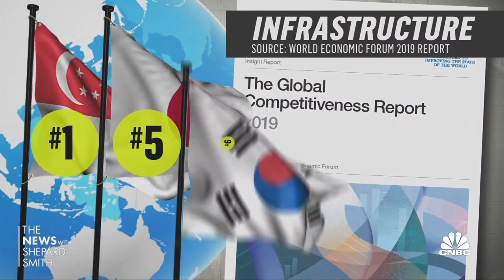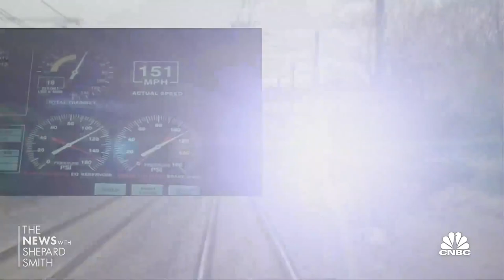America's aging infrastructure lags well behind other countries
NBC’s Tom Costello joins ‘The News with Shepard Smith’ to discuss America's aging infrastructure, which lags far behind other countries. The World Economic Forum ranks the U.S. 13th, behind countries like Singapore, Japan, South Korea, France and the U.K. For access to live and exclusive video from CNBC subscribe to CNBC PRO

The Democratic and Republican senators pitching an infrastructure deal face early hurdles in pushing their roughly $1 trillion plan through Congress.

The bipartisan proposal crafted by 10 senators would focus on transportation, broadband and water, and would not raise taxes to offset costs. A handful of Democrats who seek a broader plan that addresses climate change and social programs, paid for by increasing taxes on corporations or the wealthy, have opposed the framework.

Senators have to walk a fine line as concessions to win over one party jeopardizes support from the other. Despite growing opposition from liberals, one Republican who worked on the plan hopes the group can gain support from enough GOP senators to overcome a loss of Democratic votes.

“There certainly should be,” Sen. Rob Portman, R-Ohio, told CNBC on Tuesday when asked whether there would be enough Republican support to pass the plan. “I mean, this is a proposal for infrastructure that Republicans have traditionally supported. It’s also a proposal without raising income taxes. … I think it’s something that’s going to get a lot of support on both sides of the aisle.”

President Joe Biden proposed a $2.3 trillion infrastructure and economic recovery plan as his second major legislative initiative. After his talks with Republicans collapsed amid disagreements over what to include in a bill and how to pay for it, lawmakers pushed ahead with a last-ditch effort to craft a bipartisan plan.

As the 10 senators try to win support for their proposal, Democrats have set the groundwork to approve a bill on their own through budget reconciliation. During a meeting with House Democrats on Tuesday, White House advisor Steve Ricchetti said the administration would wait “a week or 10 days” to see if a bipartisan deal materializes, according to House Budget Committee Chair Rep. John Yarmuth, D-Ky. If not, Democrats “move along with reconciliation for everything,” Yarmuth said.

However, a Democrats-only bill appears blocked for now as at least one Democrat involved in the talks, Joe Manchin of West Virginia, insists he wants to pass a plan with bipartisan support.

Congressional leaders have a math problem. To get through the evenly split Senate under the normal process, legislation would need support from all of the Democratic caucus and at least 10 Republicans — or more if any Democrats defect. If Democrats try to approve legislation on their own using budget reconciliation, they cannot lose a single vote.

The bipartisan strategy faces its share of skeptics. Sen. Bernie Sanders, a Vermont independent who caucuses with Democrats, told reporters Monday he will not vote for the plan.

“The bottom line is, there are a lot of needs facing this country,” he said. “Now is the time to address those needs, and it has to be paid for in a progressive way, given the fact that we have massive income and wealth inequality in America.”

At least two other Democrats — Sens. Ed Markey of Massachusetts and Jeff Merkley of Oregon — have signaled they will oppose an infrastructure deal unless it invests more in fighting climate change.

Passing a bill in the Senate will also depend on whether the bipartisan group can win over Majority Leader Chuck Schumer, D-N.Y., and Minority Leader Mitch McConnell, R-Ky. Neither senator has endorsed the framework.